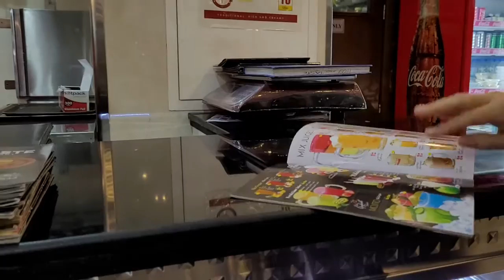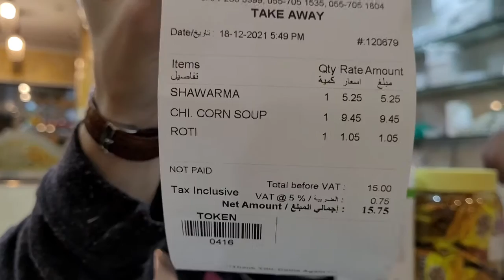ЕДА НА ВЫНОС В ДУБАЙ/ЦЕНЫ/МЕНЮ/КУШАЕМ В ОТЕЛЕ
Привет всем! В этом видео мы идем в наш отель (троечку) в новом районе Эль Джадаф, заходим в уже любимую кафешку и берем еду на вынос. Все пробуем уже в номере, заодно и покажем, что у нас в холодильнике в отеле.